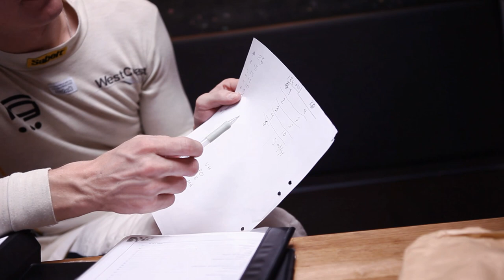Westcoast Racing Finalen STCC 2010 Mantorp Park SM Guld!!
WestCoast Racing STCC-mästare 2010!

I en sällan skådad rysare bevisade WestCoast Racing att det går att vinna STCC som enbilsteam och Richard Göransson blev historisk som enda förare med 4 STCC-guld. Det här var också WestCoast Racings femte förarguld i STCC och med det är man delad etta.

Utgångsläget inför det sista STCC-racet var minst sagt tufft för Richard Göransson. Han låg efter det första heatet 11 poäng efter ledande Robert Dahlgren. Det blev en kamp om poängen och länge saknade han en poäng för att det skulle bli guldfirande

Ett mästerskap har många avgöranden under en säsong men för Richard Göranssons var två omkörningar i år bidragande. Hans omkörning på Robert Dahlgren på Jyllandsringen och hans omkörning idag på Patrik Olsson i sista kurvan med drygt fyra varv kvar var två sådana omkörningar. Den på Patrik Olsson gav de nödvändiga poängen för mästerskapsseger.

Produktion: Linder Media i samarbetet med Istudios.